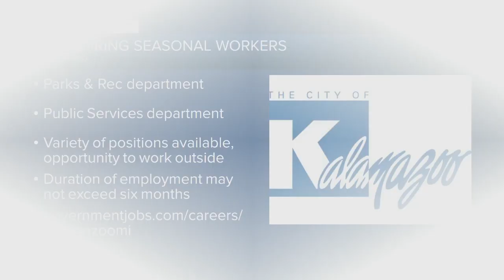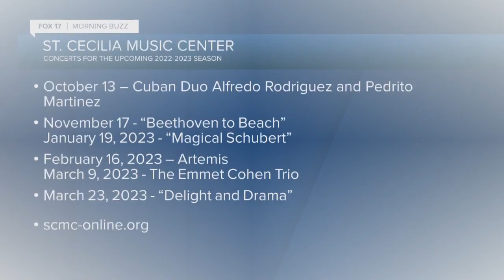Morning Buzz: May 4, 2022